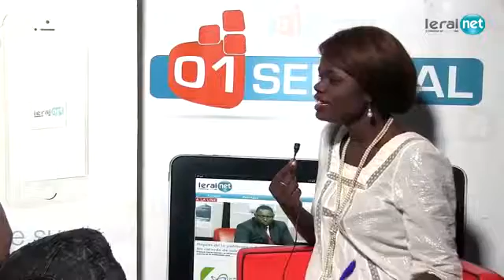Leral Tv: Entretien Avec Tange Tandian